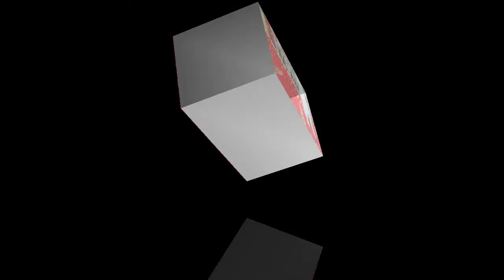be khud ki yeh dety hn| Andaz hijabana full Qawali Fiazan Ali Imran Ali 2022 New Leatest Qawali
بے خود کی یہ دیتے ہیں